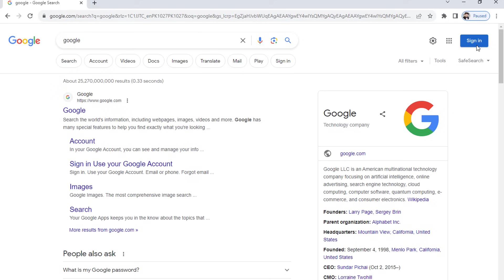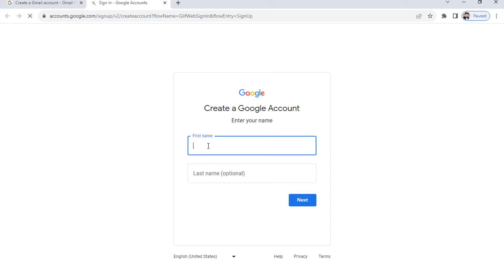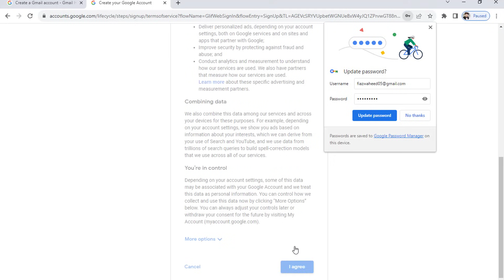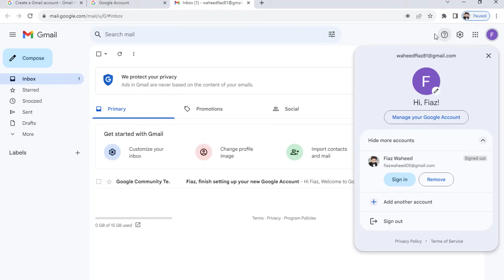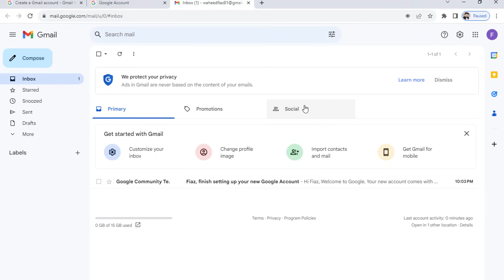This phone number cannot be used for verification | 100% Solution | New Gmail account kaise banaye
this phone number cannot be used for verification,
this phone number has been used too many times,
this phone number has been used too many times fix,
phone number has been used many times,
how to solve this phone number has been used too many times
cannot verify phone number for apple id,
gmail account without phone number
gmail registration without phone number
How to create a gmail account without a phone number
100% Solution of this phone number cannot be used for verification
this phone number cannot be used for verification solved
this phone number cannot be used for verification 100% solved
this phone number cannot be used for verification issue fixed
this phone number cannot be used for verification issue resolved
Create Gmail account with phone number without error
gmail kaise banate hain
gmail ki id banane ka tarika hindi
how to mobile me gmail account kaise banaye
mobile par gmail account banane ka tarika
 gmail account gmail account kaise banaye
 gmail id gmail id kaise banate hain
 gmail id kaise create kare
this phone number cannot be used for verification 2024,
this phone number cannot be used for verification problem solved
this number cannot be used for verification error,
this phone number cannot be used for verification solution,
this phone number cannot be used for verification gmail problem,
fix this phone number cannot be used for verification
how to make gmail account without phone number 2024,
this phone number has been used too many times solution
this phone number has been used too many times solved
this phone number has been used too many times problem solution
this phone number has been used too many times issue solution
this phone number has been used too many times issue solved
this phone number has been used too many times solution 2024
solve something went wrong error,
how to solve something went wrong error problem,
something went wrong. try again later or use a different number,
something went wrong sorry something went wrong there. please try again,
how to fix google something went wrong please try again
Google account fix Something went wrong there, please try again
gmail phone number code not received
gmail phone number problem
gmail 2 step problem solution